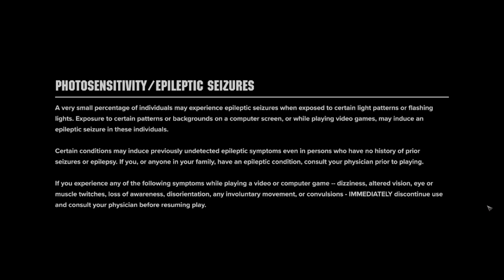Darktide The Psyker #1: Fear the Psyker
First video starting the new class the Psyker in Warhammers newest game Darktide. Great game so far. Captured with OBS studio.